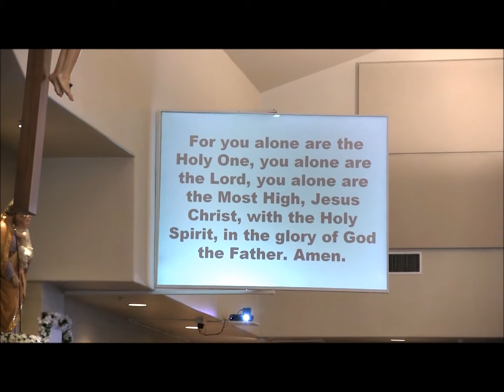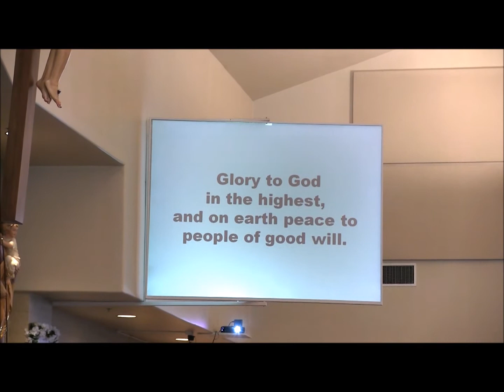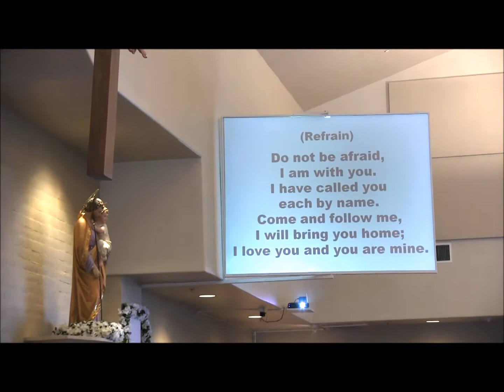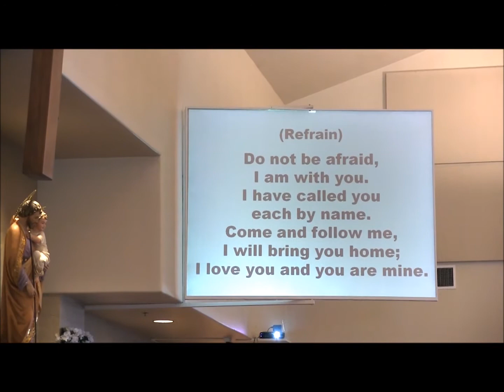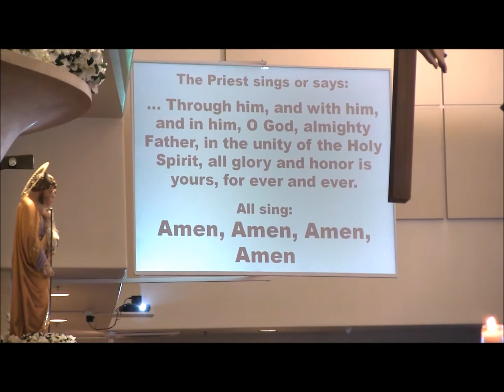EASTER MASS 2018 VIDEO. . .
At Divine Mercy Catholic Church, Sacramento, California